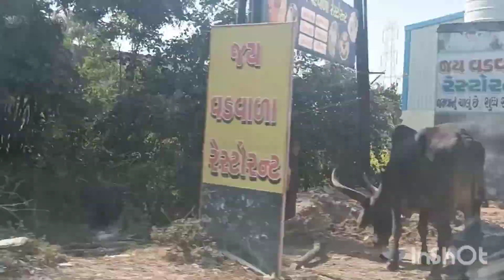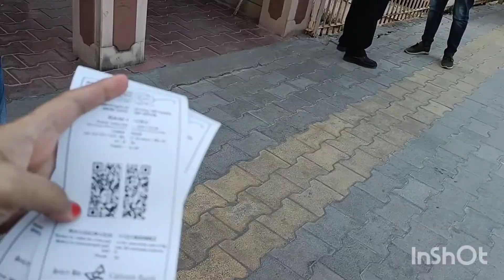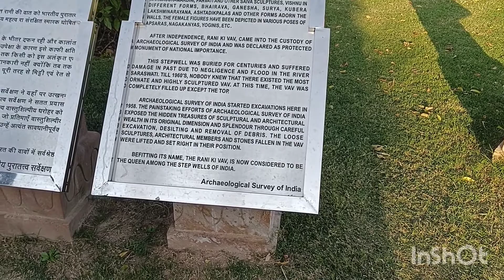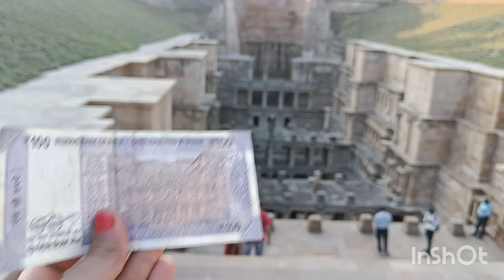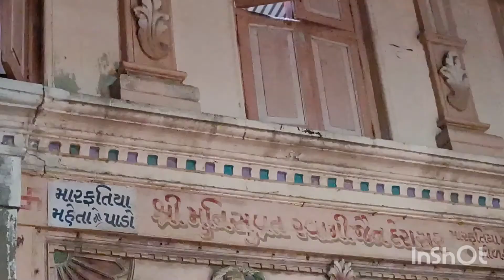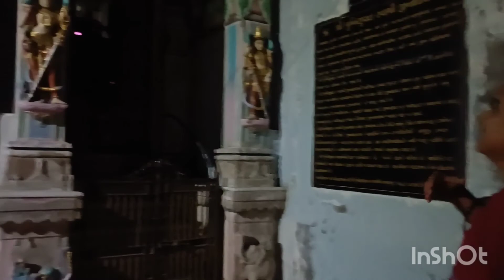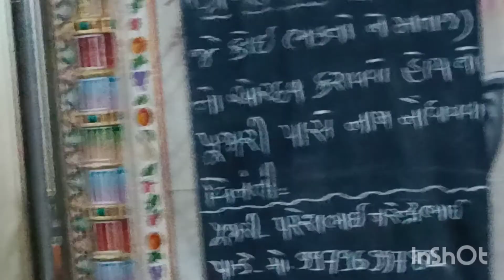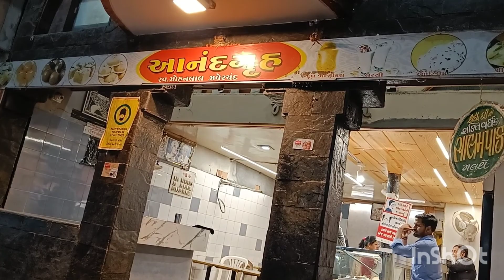Ahmedabad Trip Vlogs | Day 1 | Disha Shah